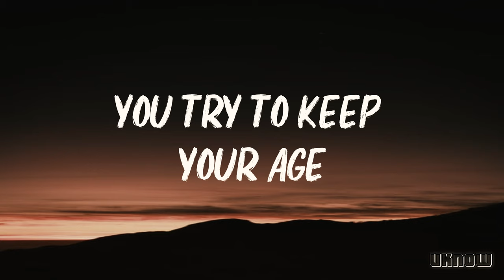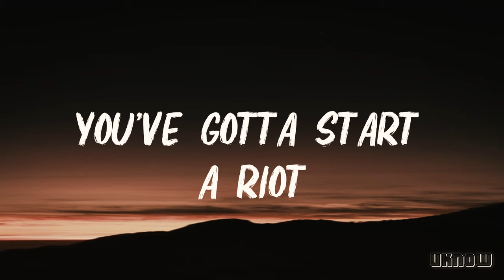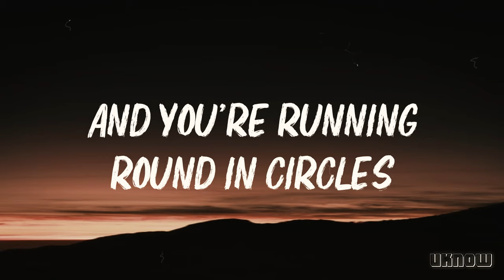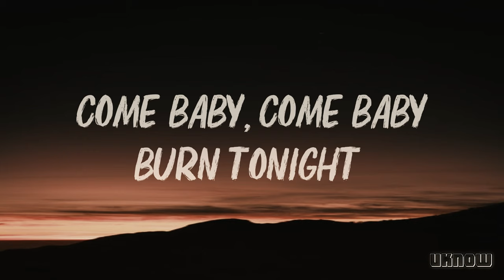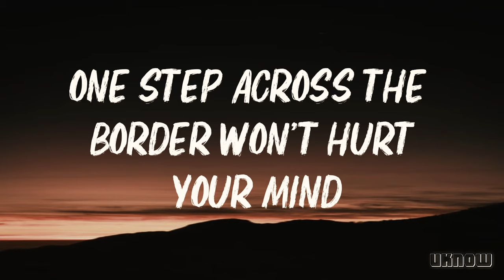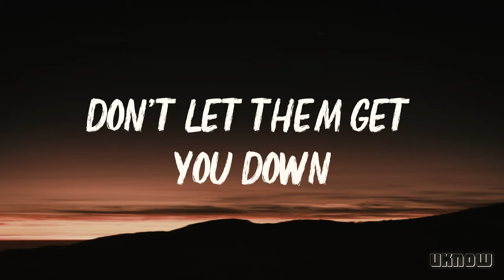Catch Fire (Lyrics) - Jenix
Catch Fire -  Jenix

.Song Information.

👉 Song -    Catch Fire
👉 Artist -   Jenix

🎤 Lyrics: Catch Fire  - Jenix

Born in captivity
Time's your worst enemy
Your face is getting older
You try to keep your age
Inside this golden cage
Your heart is getting colder
Don't you feel
You're slowly dying
Day by day
They treat you like an animal
You've gotta fight
You've gotta start a riot
So let's wake up
Your sleeping lion
Catch fire, catch catch fire!
Wake up the sleeping lion
And use your mind
Do you feel alive?
Don't let it get you down
Do you know the reason why
Why they never let you sleep at night
And you're running round in circles
Their frozen fingertips
Against your burning lips
A fight without heroes
You've gotta fight
Your sleeping lion
Come baby
Come baby
Burn tonight
One step across the border won't hurt your mind
The fire will get you baby don't you know
Now run baby
Run baby
Run tonight
Easy go
Don't let them get you down